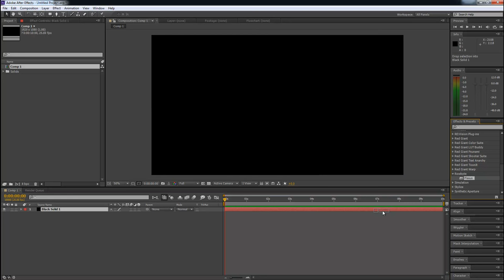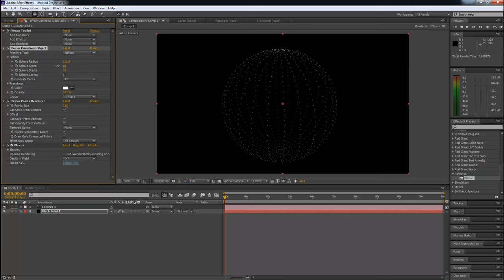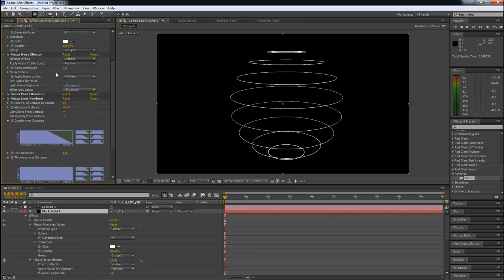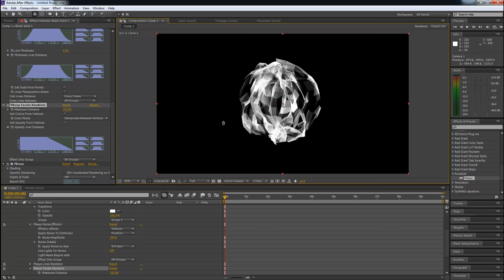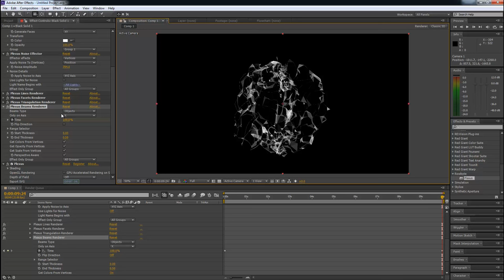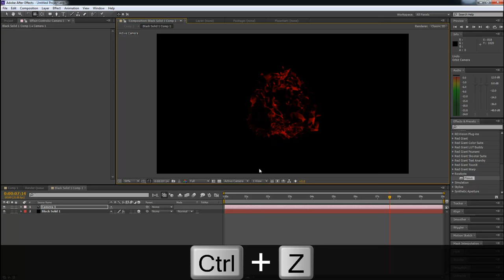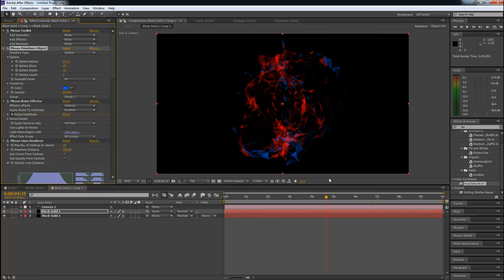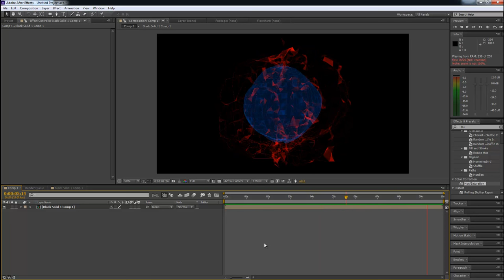MESISE.COM - สอน AFTER EFFECT PLEXUS 2.0 พื้นฐาน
สวัสดีครับชาว MESISE ทุกคน วันนี้ผม นิติคุณ ยุกตะนันท์ จะมาสอนการใช้งานโปรแกรม AFTER EFFECT กันนะครับ กับพื้นฐานง่าย ๆ ของปลั๊กอิน PLEXUS 2.0 ครับ